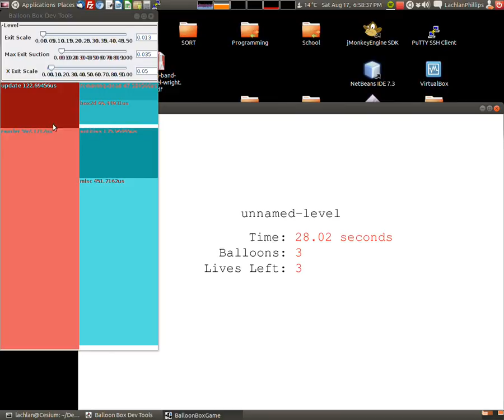Balloon Box - Performance Monitor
This video demonstrates the performance monitory I've put in the dev tools of Balloon Box.

The dev tools window contains my live constant tweaker (an oxymoron I know), and the performance visualiser. It shows a tree of stopwatched sections of code, from rendering and the level update down to the Box2D update.